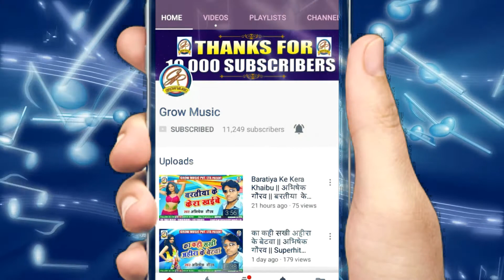Govinda Gawaiya New song - करब आमा तीज के ब्रत - Karab Aama Teej Ke Barat - Bhojpuri Teej Song 2018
Govinda Gawaiya New song - करब आमा तीज के ब्रत - Karab Aama Teej Ke Barat - Superhit Bhojpuri Teej Song 2018

Album - Karab Aama Teej Ke Barat
Song :- Karab Aama Teej Ke Barat
Singer - Govinda Gawaiya
Recording - Rock Star Recording Studio(Goriya Chapra)
Label : Grow Music Pvt Ltd
Company/Label :- Grow Music Pvt Ltd

Thank You So Much By : Grow Music